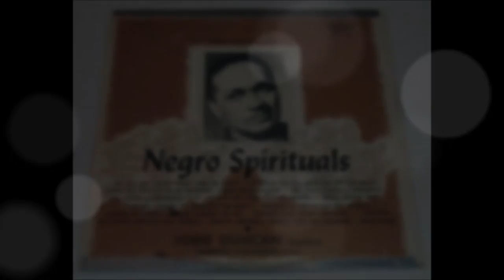Witness (Negro Spiritual)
Hall Johnson, composer; Todd Duncan, baritone